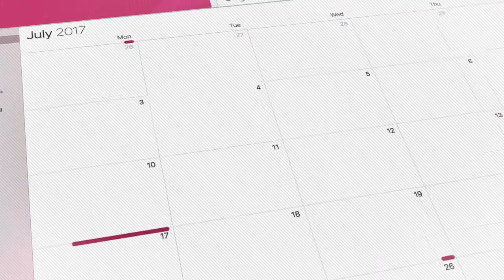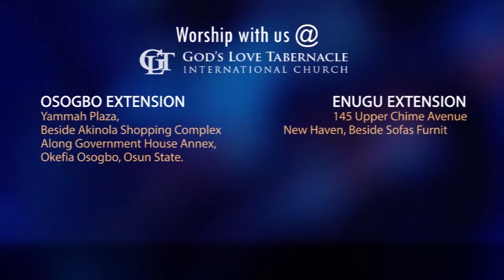July 27: Our Contact Point with God by Pastor Segun Obadje (E539)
We are born of the word and have been given to the word for our daily living.
The word is the same instrument through which we can contact the father.
 Do you want to get consistent result when you relate with the father?
Today Pastor Segun Obadje expounds on how to get productive contact with the father.